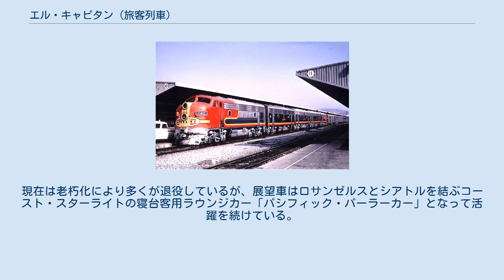エル・キャピタン (旅客列車)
スーパーチーフと併結したエル・キャピタン(1966年) 有蓋車の車体に書かれたエル・キャピタンのロゴ(1943年) エル・キャピタン (El Capitan) は21.22列車として1938年から1971年までアッチソン・トピカ・アンド・サンタフェ鉄道 (略称AT&SF) がシカゴとカリフォルニア州ロサンゼルス間に運行していた代表的な大陸横断の旅客列車。
 列車名の由来となった「エル・キャピタン」 1930年代の中頃、シカゴ・ロサンゼルス間を運行したスーパー・チーフやチーフと異なり、全席座席の低運賃の旅客列車として企画され、同区間を運行したユニオン・パシフィック鉄道のチャレンジャーと競合関係にあった。
列車名は、沿線のヨセミテ国立公園内の大岩「エル・キャピタン」に由来する。
 その後導入された、全席2階建ての車両は人気を呼んだが、航空機や自家用車の普及により鉄道旅客数は減少、1957年には閑散期の運行をスーパー・チーフと統合した。
 1971年の全米鉄道旅客輸送公社・アムトラックの発足に伴い、エル・キャピタンの運行はそのまま引き継がれた。
しかし、車両編成に変化が生じ、スーパーチーフの寝台車両とエル・キャピタンの2階建て座席車という編成に変化はなかったが、サービス合理化の観点から別々に連結されていた食堂車が統合され、両列車間の行き来が可能になった。
 サービスが低下したと思われたため、サンタフェ鉄道は1974年にアムトラックにスーパー・チーフとエル・キャピタンの名称を使うことを禁じ、サウスウェスト・リミテッドが新たに運行されたが、1984年以降はサウスウェスト・チーフに変更され、伝統ある「チーフ」の名前が復活した。
 エル・キャピタン用の2階建て客車は、アムトラックが大量に増備したスーパーライナーのベースとなり、混結での運転も見られた。
現在は老朽化により多くが退役しているが、展望車はロサンゼルスとシアトルを結ぶコースト・スターライトの寝台客用ラウンジカー「パシフィック・パーラーカー」となって活躍を続けている。
 ロサンゼルス発シカゴ行き・サンバーナーディーノ到着時 スーパー・チーフに併結、シカゴ発ロサンゼルス行き・カンザスシティ出発時